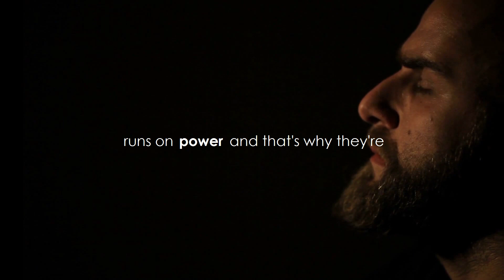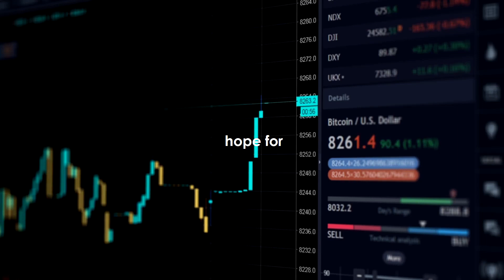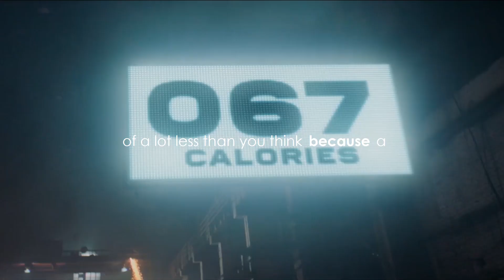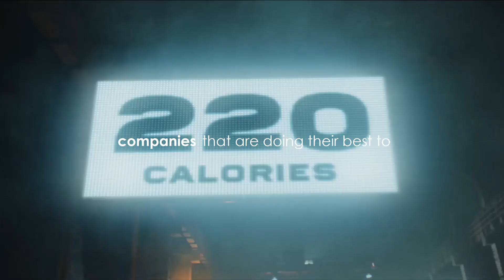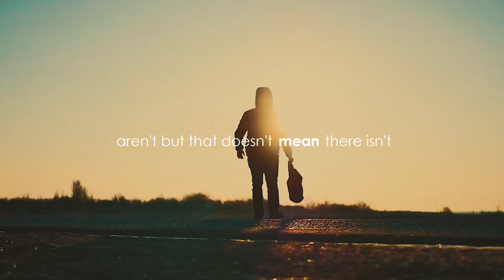Our destiny is not written for us, but by us | An Inspirational video